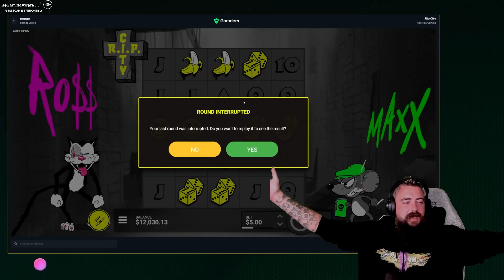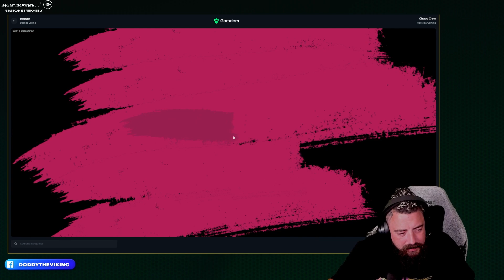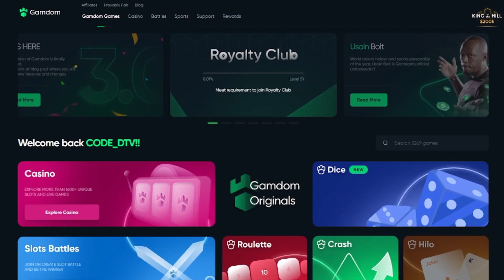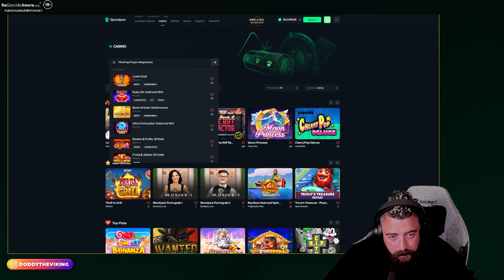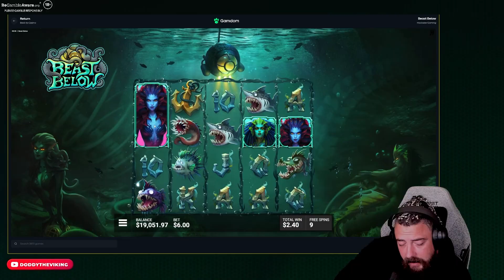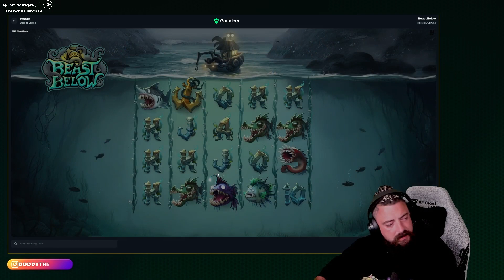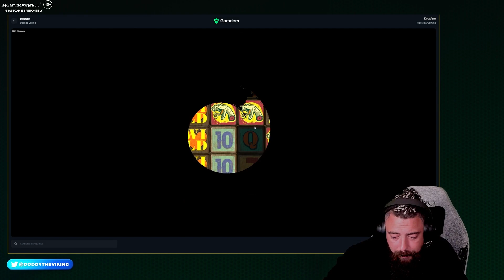I SPENT *$13,000* ON BONUSES BUT CAN IT PROFIT??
↓ FOLLOW ME ↓
►KICK:  @ doddytheviking